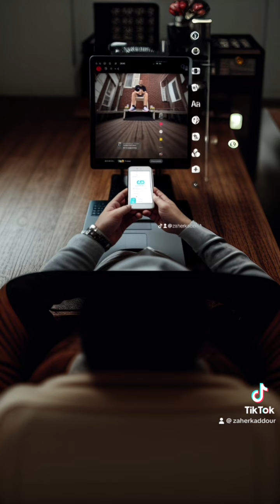December 23, 2023